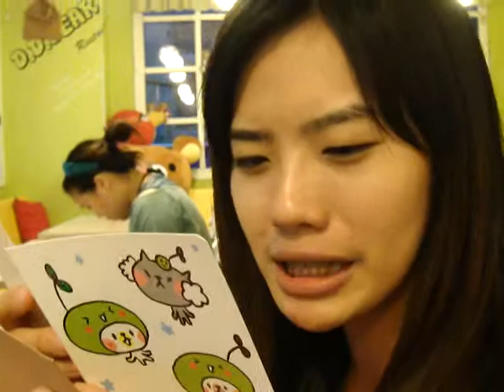4 1 送禮物嚕